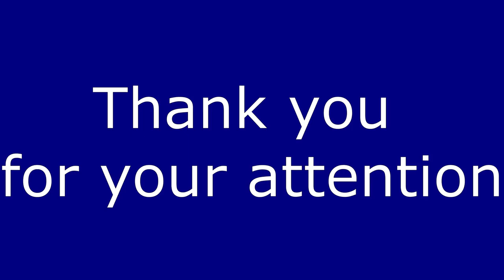EEP 16 A Drive through the River Delta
Layout by Rhainlaendergames free after an HO layout suggestion. No commentary - just some drive impressions.

Title: Canon in D Major

Title: Winter Mvt 1 Allegro non molto
Artist: John Harrison with the Wichita State University Chamber Players

Title: Autumn Mvt 1 Allegro

Title: Handel - Entrance to the Queen of Sheba for Two Oboes, Strings, and Continuo allegro
Artist: Advent Chamber Orchestra

Title: Bach - Brandenburg Concerto No 3, 1 allegro

Title: Bach - Brandenburg Concerto No 3, 3 allegro

Title: Albinoni - Concerto for 2 Oboes in F Major Op9 no3, 3 Allegro

Title: Dvorak - Serenade for Strings Op22 in E Major larghetto